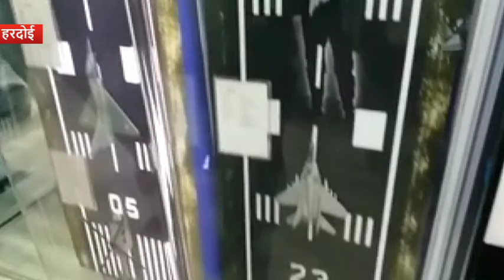अलीगढ़ में जल्द बनेगा प्रदेश का पहला एनसीसी नगर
अलीगढ़ : एएमयू में आयोजित कार्यक्रम में मेजर जनरल एनसीसी कैडेट से मुलाकात की. इस दौरान एएमयू के पॉलिटेक्निक के बाहर खड़ी एयरफोर्स की अत्याधुनिक संसाधनों से लैस बस कौतुहल का केंद्र रही. इस बस में वायु सेना के अत्याधुनिक सिस्टम के बारे में जानकारी दी गई.